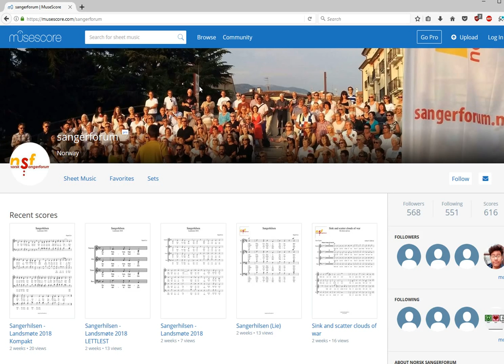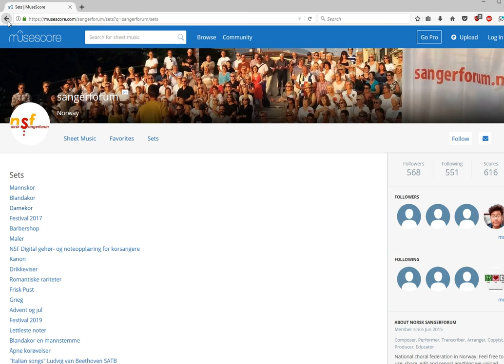Digital sangbok fra Norsk sangerforum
Slik finner du den digitale notesamlingen vår. Du kan laste ned, bruke og dele alle notene vi publiserer. Det koster ingenting.